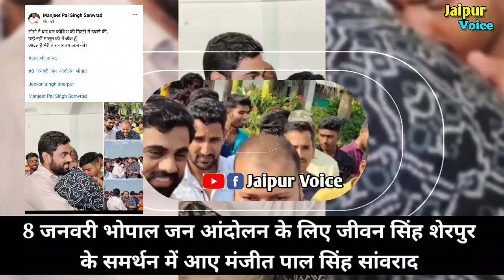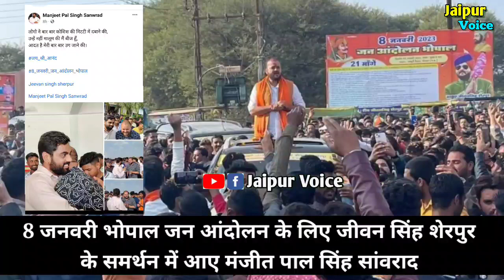8 जनवरी भोपाल जन आंदोलन jivan singh sherpur के समर्थन में उतरे आनन्दपाल सिंह के भाई मंजीत पाल सिंह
जीवन सिंह शेरपुर के नेतृत्व में 8 जनवरी को भोपाल जन आंदोलन होने जा रहा है जिसको लेकर वह कई महीनों से युवाओं के बीच जा रहे हैं और कहा जा रहा है कि यह आंदोलन होकर रहेगा इसको लेकर अब मंजीत पाल सिंह साम्राज्य के आनंदपाल सिंह के भाई हैं वह भी जीवन सिंह शेरपुर के समर्थन में आ गए हैं उनके मित्र भी है और उन्होंने कहा है कि कोई कितना भी दबाने की कोशिश कर ले यह बीज रहेगा कहीं-कहीं आंदोलन को लेकर बहुत सारी बातें चल रही हैं और अपडेट आती है तो मैं आपको बताते रहेगें । manjeet pal singh sanvrad on jivan singh sherpur 8 january bhopal jan andolan। jeevan singh sherpur 8 january bhopal jan andolan karni sena